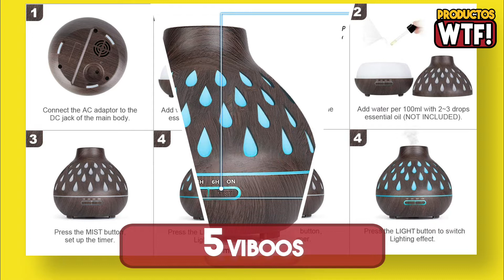DESCUBRE el Mejor Humidificador Ultrasónico ▶Amazon.es 2022◀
▼CONOCE los Mejores Humidificadores Ultrasónicos Calidad-precio en Amazon🤑

5.- 00:29 Humidificador Ultrasónico VIBOOS:

4.- 01:29 Humidificador Ultrasónico  SALKING:

3.- 02:29 Humidificador Ultrasónico Decdeal:

2.- 03:29 Humidificador Ultrasónico Cecotec 150 Yang:

1.- 04:29 Humidificador Ultrasónico Levoit Classic 200: